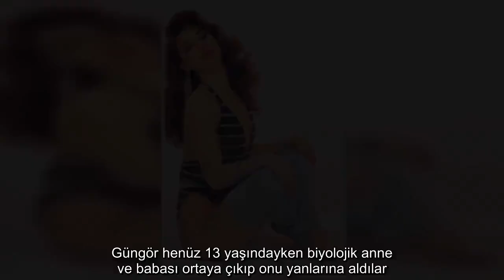OTEL MÜŞTERİLERİNE KAHVE SERVİS EDEN KONYALI ŞERİFE'YDİ, YEŞİLÇAM'IN LEYDİSİ OLDU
İşte tam "Nereden nereye!" demelik bir hayat hikayesi. Konya'nın Elmasun köyünde dünyaya gelen Şerife'nin önce Yeşilçam'a sonra da "leydi" unvanına uzanan ilginç yaşam öyküsü.
Doğduğunda anne ve babası tarafından Şerife adı verilen o bebek henüz 6 aylıkken bir başkasına evlatlık verildi. Onu bağrına basan kişi de "Yüzü her gün gülsün" diye adını değiştirip Güngör adını verdi.
Güngör henüz 13 yaşındayken biyolojik anne ve babası ortaya çıkıp onu yanlarına aldılar. Ortaokulu bitirdi sonra da Konya Öğretmen Okulu'ndan mezun oldu. Ama o eğitimini sürdürmeye kararlıydı. Ankara'da Hacettepe Üniversitesi'ne bağlı Hemşire Okulu'nda 2 yıl okudu.
Ama sonra maddi imkanlarının kısıtlı olması nedeniyle okulu bıraktı. İstanbul'a taşınmaya karar verdi. İşte o da bugün Yeşilçam'ın bir dönemine damgasını vurmuş bir oyuncu olan Güngör Bayrak'ın sinema kariyerinin ilk adımı oldu.
Bayrak, İstanbul'a geldiğinde henüz 17 yaşındaydı. Çalışmak için Hilton Oteli'ne başvurdu. Ama yaşı küçük olduğu için onu 3 ay, yani 18 yaşına gelinceye kadar beklettiler.
Güngör Bayrak'ın görevi otel müşterilerine Türk kahvesi servisi yapmaktı. O sürecte "kahveci güzeli" olarak anıldı.
İstanbul'da çalışmaya başladıktan sonra mankenlik yarışmasına katıldı ve birinci oldu. İlk defilesinde de Türkiye'nin önde gelen giyim firmalarından biri için podyuma çıktı. Artık Bayrak'ın kaderi yavaş yavaş değişiyordu.
Reklam filmleri, tiyatro derken bir süre sonra bu bu pırıltılı dünyadan ayrıldı. Ankara gitti ve Esenboğa Havalimanı'nda yer hostesi olarak çalıştı.
Ama Güngör Bayrak, bir süre sonra Erkan Özerman'ın teklifiyle İstanbul'a döndü ve ünlü Maksim Gazinosu'nda Emel Sayın'ın kadrosunda sahneye çıktı. Ardından İzmir Fuarı'nın sahneleri geldi.
İstanbul'da olduğu süre içinde hem sahnelerde hem de Yeşilçam'da hızla yükselen bir kariyer grafiği çizen Bayrak 1973'te Kara Murat Fatih'in Dermanı adlı filmle başladığı oyunculuğu 2016 yılına kadar sürdürdü. Filmler, diziler derken adını Türk sinema ve dizi tarihine yazdırdı. Son olarak da 2016 yılında Girdap adlı TV dizisinde oynadı.
Fakat Güngör Bayrak'ın hayatının ilginç dönemeçlerinden biri de 1987 yılında yaptığı evlilik oldu. Cezayir asıllı Sir Houari Berichi ile tanıştı ve evlendi. 10 yıl boyunca Paris'te yaşadı. Evlilik nedeniyle de Lady unvanı aldı. Bayrak'ın bu evlilikten şu an 30'lu yaşlarının ilk yarısında olan bir oğlu bulunuyor. Eşi 2006'da vefat etti. İkinci evliliğini ise 2012 yılında yine Paris'te yaşayan Bülent Özyörük ile yaptı.
Bayrak, yarım kalan eğitim hayatını da yıllar sonra tamamladı. 1996'da Türkiye'ye döndükten sonra üniversite sınavına girdi. Marmara Üniversitesi Fransızca Öğretmenliği bölümünü kazandı ve 2000 yılında yani 46 yaşındayken mezun oldu.
Bayrak'ın unutulmayan TV dizileri arasında izlenme rekorları kıran Gümüş de bulunuyor.